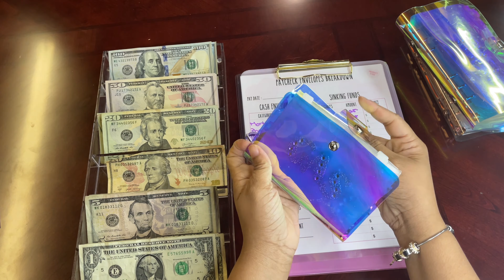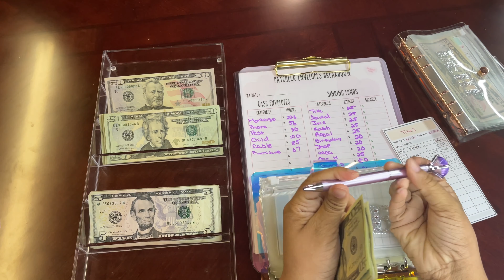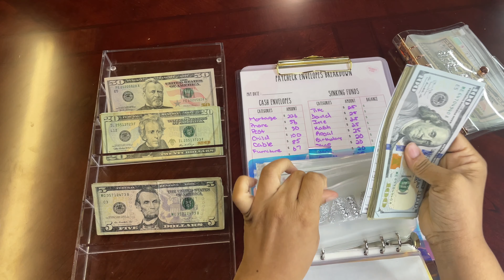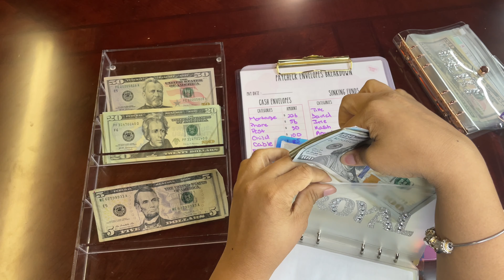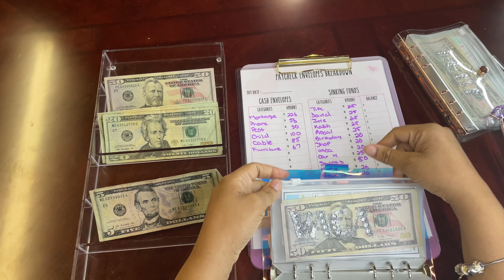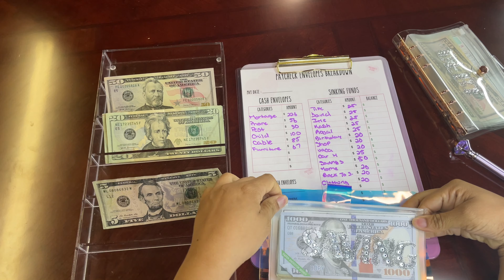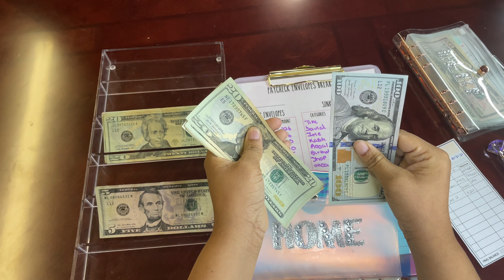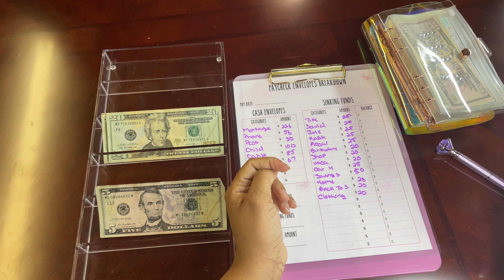December 2021| Pay Check #2| Cash Envelope Stuffing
Merry Christmas to everyone I am a little late. I’m today's video this will be my last Stuffing for 2021!!

*Items Used*

* Cash Binders*

*A6 Envelopes*

*Money Tray*